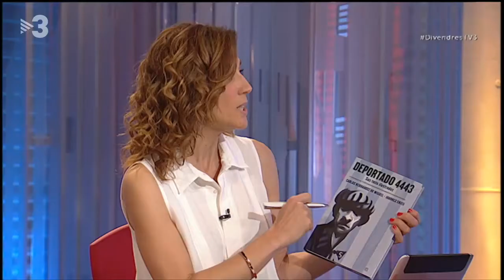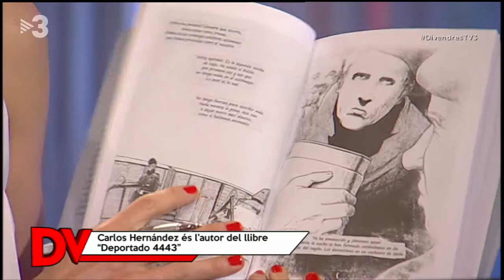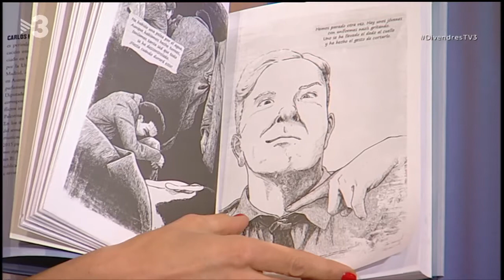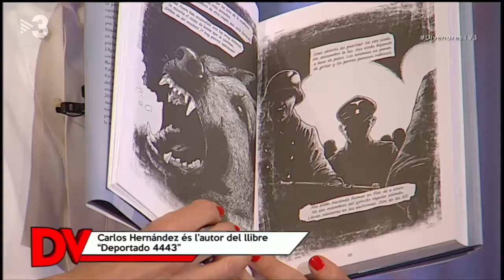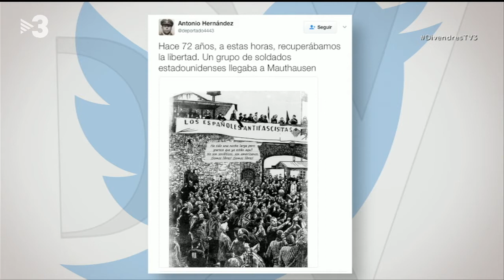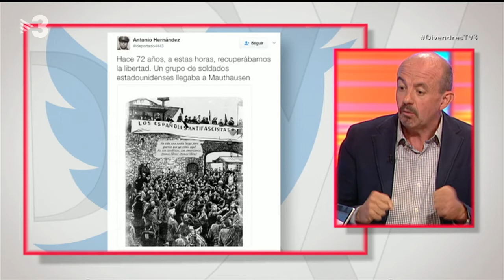Espacio dedicado a nuestros deportados en Divendres de TV3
El programa de la televisión catalana TV3 dedicó el pasado 6 de mayo un amplio espacio a hablar de los españoles  prisioneros en campos nazis y del libro-cómic 'Deportado 4443'.